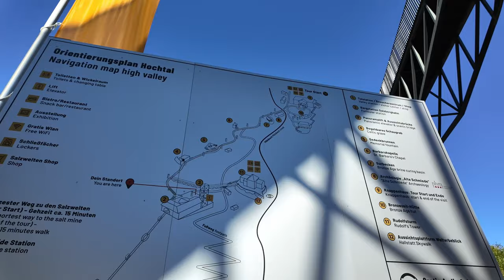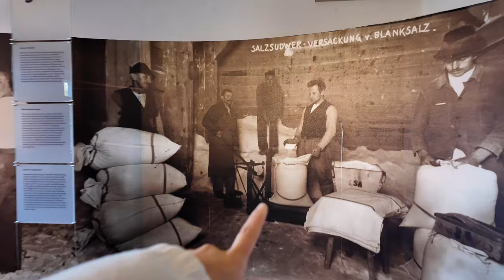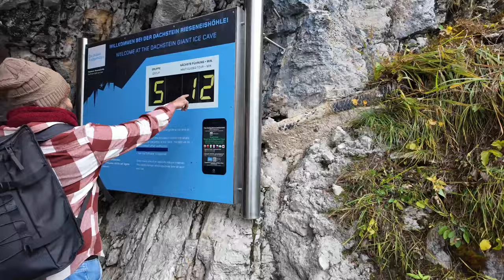BIG FAMILY TRIP TO AUSTRIA | Hallstatt, Gosau, Salzburg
A plan for a small family trip turned into a massive laughter packed family pack trip to beautiful Austria